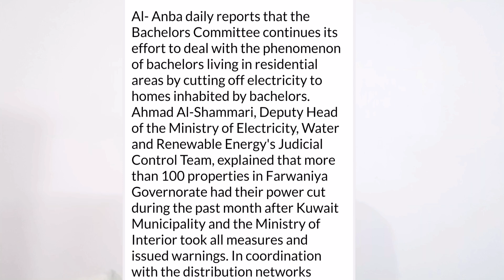குவைத் அரசு கெடுபிடி நாம இருக்க முடியாது போல 😭😭😭 | PCC தேவை இல்லை